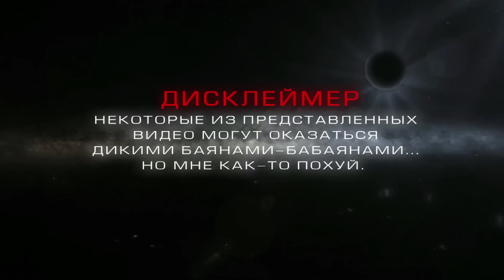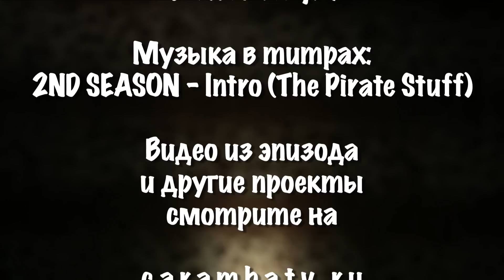+100500 Дэйли - Построила Качков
+100500 Дэйли, эпизод #2.